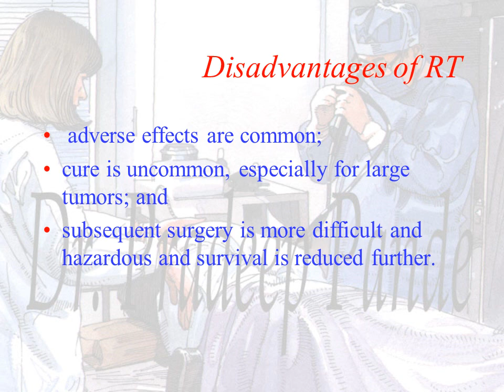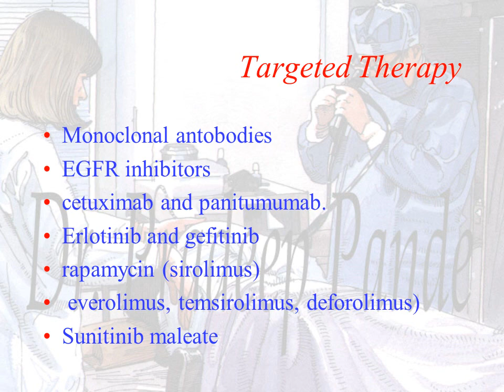Management of Carcinoma Cheek